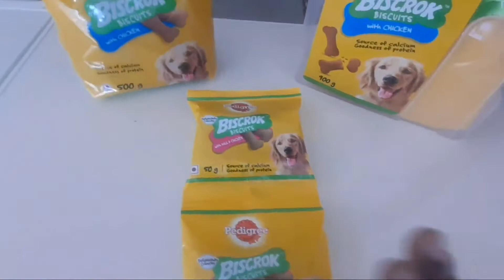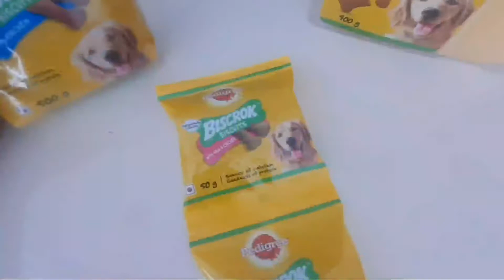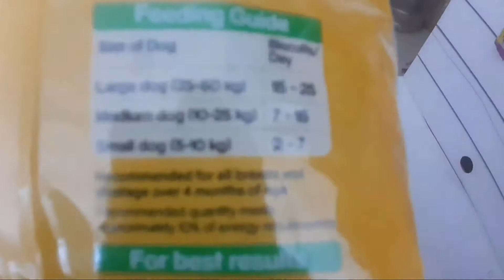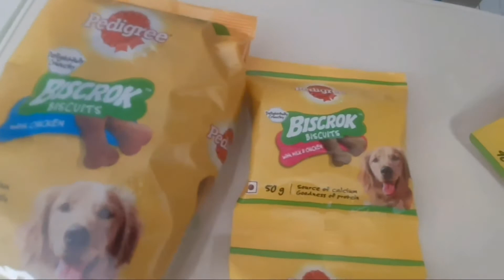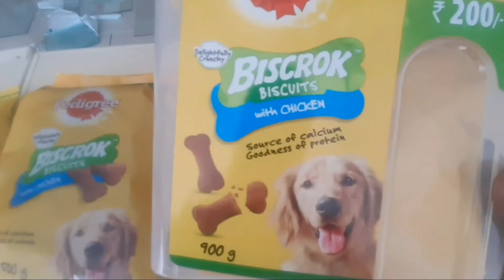Pedigree Biscrok Biscuits Review in Tamil | Dogs Treats Episode - 1 | VM Pets Mart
Hai Friends.
Welcome to VM Pets Mart...
                         In this video we are going to see a complete review of Pedigree Biscrok biscuits. Pedigree Biscrok Biscuits are delightfully crunchy and nutritious biscuits that are perfect for daily training sessions or simply as a small snack between meals. Pedigree Biscuits are made to taste delicious, while it’s also nutritious with added essential vitamins and minerals. These tasty bone-shaped dog treats come filled with goodness of protein as well as a source of calcium. Each portion of the treat helps meet 10% of your pet’s daily energy requirement.
About VM Pets Mart :
                 We deliver popular items like dog, birds, cat,f ish food, treats, toys, collars, leashes, cat litter, cages, soap, shampoo, powder, and aquariums and etc.We Providing quality products at a reasonable price...

If you like this video please like and leave your feedbacks on comment section.